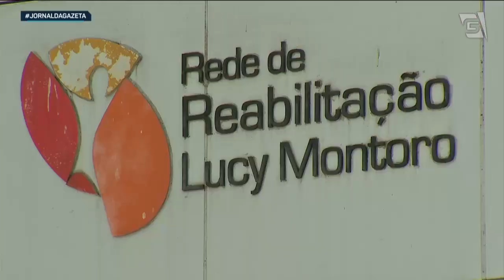Governo de SP autoriza acordos para realização de pesquisas na Rede Lucy Montoro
O Governo de São Paulo autorizou hoje acordos com organizações privadas e do setor público para realização de pesquisas científicas e tecnológicas na Rede de Reabilitação Lucy Montoro. Hoje, o instituto completou 15 anos de funcionamento.

Foto: Divulgação TV Brasil